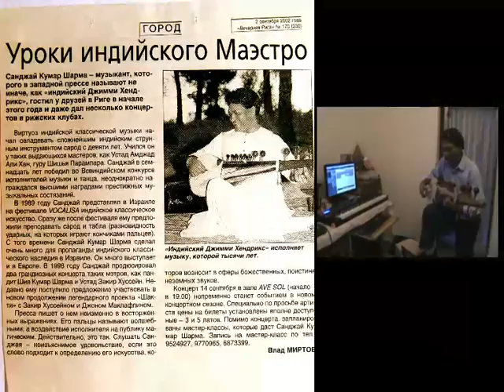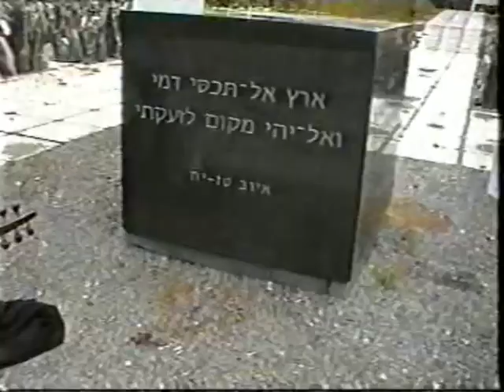Sanjay's Riga file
I, visited Riga to my friend Dima & family, has performed many shows and other events, it's a memory clip to remember my days, Thanks,